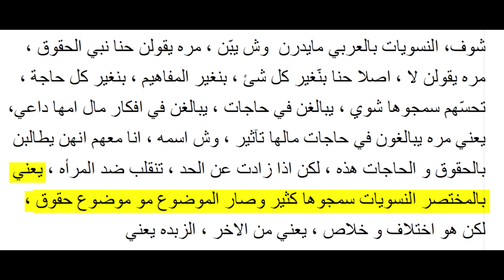Nejdi Arabic - Feminism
the Nejdi script word by word below:
شوف، النسويات بالعربي مايدرن ( ما يعرفن ) وش يبّن ( ماذا يريدن)  ، مره يقولن حنا ( نحن ) نبي الحقوق ، مره يقولن لا ، اصلا حنا بنّغير كل شئ ، بنغير المفاهيم ، بنغير كل حاجة ، تحسّهم سمجوها شوي ، يبالغن في حاجات ، يبالغن في افكار مال امها داعي، يعني مره يبالغون في حاجات مالها تآثير ، وش اسمه ، انا معهم انهن يطالبن بالحقوق و الحاجات هذه ، لكن اذا زادت عن الحد ، تنقلب ضد المرأه ، يعني بالمختصر النسويات سمجوها كثير وصار الموضوع مو موضوع حقوق ، لكن هو اختلاف و خلاص ، يعني من الاخر ، الزبده يعني